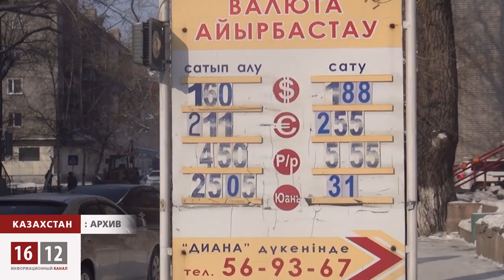Повышение пенсий или первоапрельский розыгрыш? / 1612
Повысят ли пенсии в Казахстане? И как это отразится на жизни всех казахстанцев? Ответы - в сюжете.